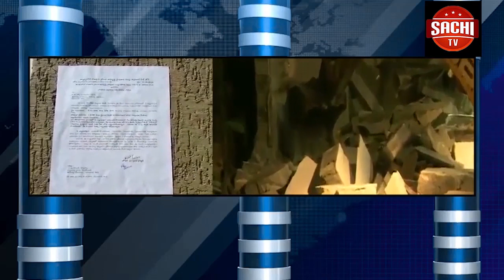ಸುಲೇಪೇಟ ಗ್ರಾಮದ ರೈತ ಸಂಪರ್ಕ ಕೇಂದ್ರದಲ್ಲಿ ಕೃಷಿ ಇಲಾಖೆಯಿಂದ 2019-20ನೇ ಚಾಲನೆ .